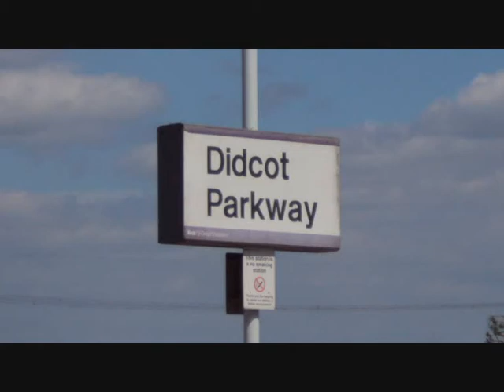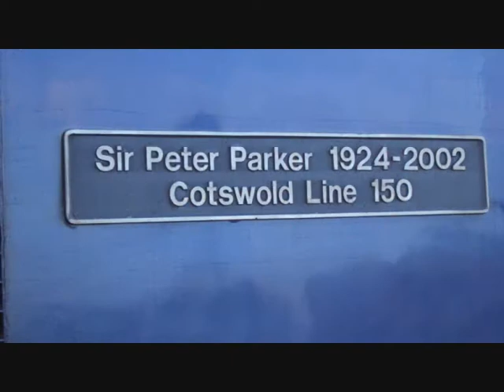Didcot Parkway again... Ft. 5051 Earl Bathurst 20-06-2010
Featuring class 43 HST 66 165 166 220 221 First Great Western and Cross Country Trains EWS + 5051 'Earl Bathhurst in a siding.
NEXT VIDEO: CHELTENHAM SPA PART 1